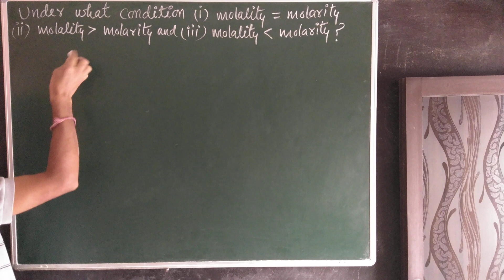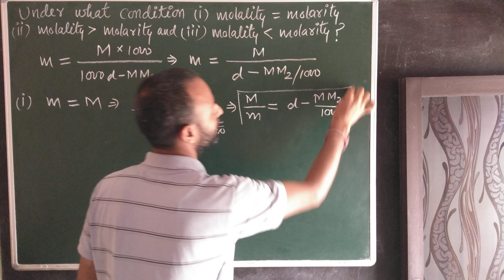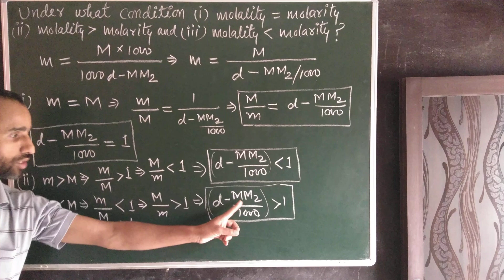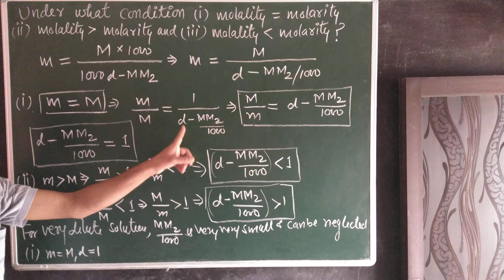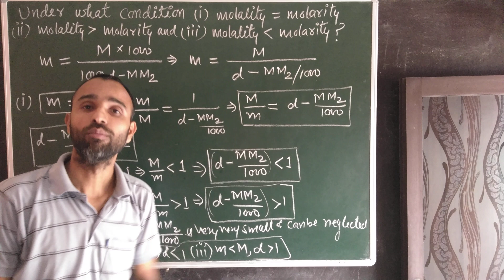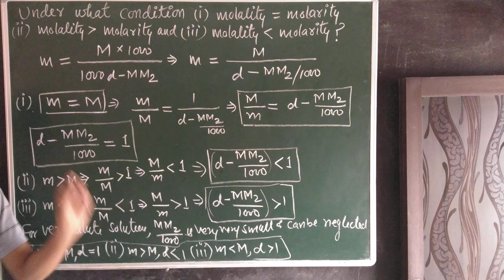Under what condition molality is equal to or greater than or less than Molarity?